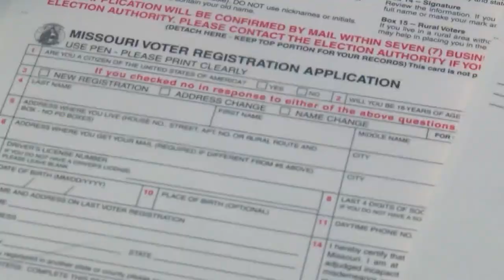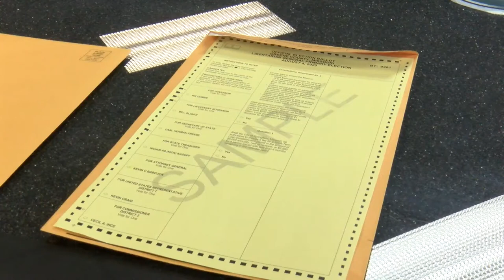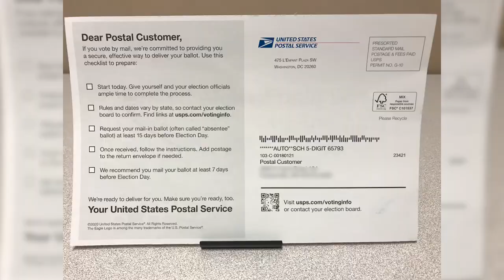VIDEO: KOLR10's mail-in ballot test